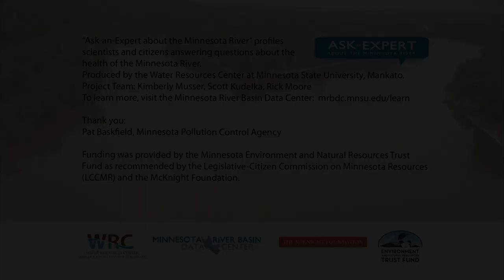Ask an Expert- Water Quality Monitoring- Current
Q: What is the current condition of water quality in the Minnesota River Basin?